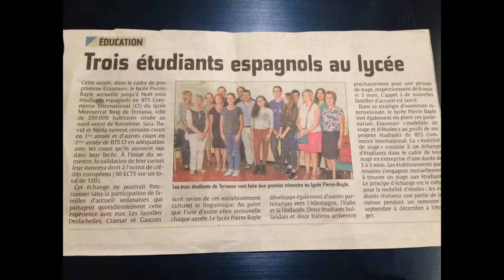Imagine...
This is the winner video of the NETINVET Mobility Prize 2017 created by Nuria LIARTE, former International Trade student at IES Montserrat Roig in Barcelona. During her vocational training, Nuria made a study mobility at the Lycée Pierre Bayle in France from September to December 2016. In her video, Nuria shares her impressions and explains why this mobility was so important for her.

The mobility was organised in the framework of NETINVET. NETINVET is a European network of schools, training centres and professional organisations. It promotes recognised mobility in Europe for learners in vocational training programmes in the sectors of International Trade and Transport & Logistics by establishing mutual trust between the members and developing various tools to facilitate organisation of the mobility.